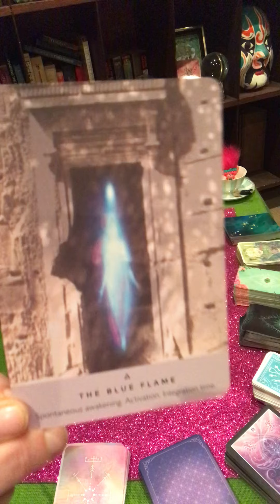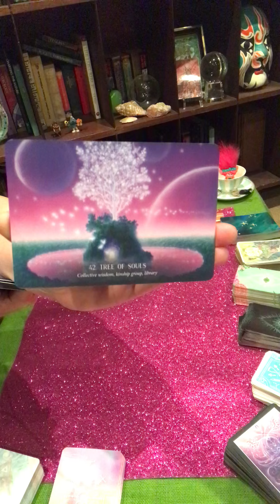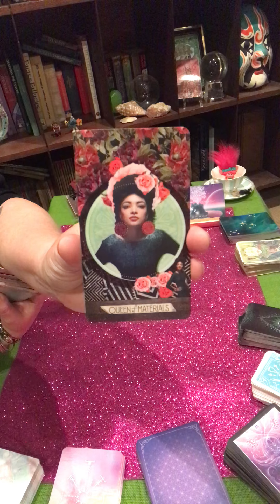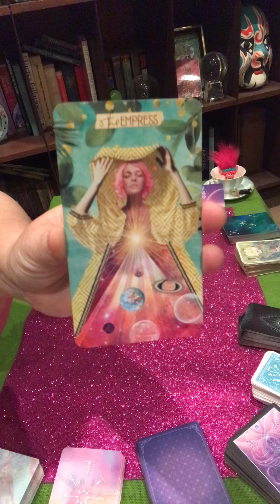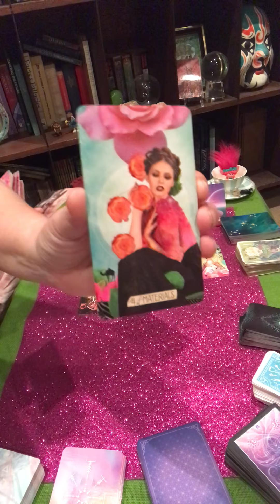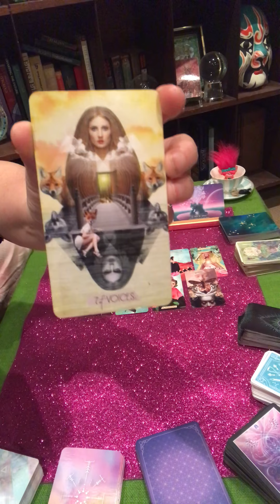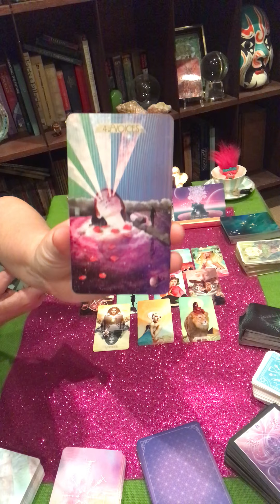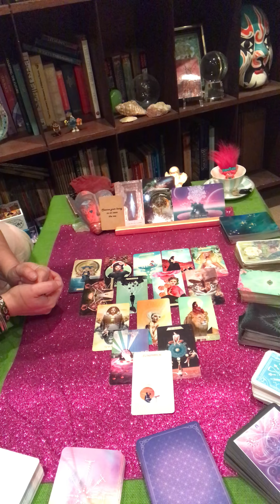Virgo - Sweet Hot Tea ☕️ 💕 Self Love Reading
Looking for a little bit of Sweet Tea….some juice on Self Love?! ☕️💕

A quick reading, with the energy focused on what’s the path to Self Love, the journey of how we got here, what our healing elements are. How we can apply ourselves in the world & partnerships. but most of all how to look after you!

Stay Awesome ✨🕺🏽